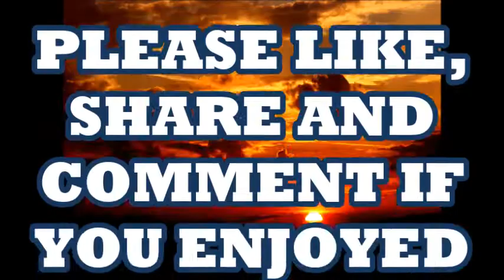FILIPINO WOOD PLANER – KEVIN TAKES A CRACK AT IT - A Glimpse of Simple Life in the Province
Kevin decided he would take a crack at using a handmade Filipino wood planer. The carpenters in the Philippines usually do not have the luxury of using electric tools while out on the job. Many of their tools are handmade to get the job done. The Filipino wood planer is just one of the many handmade tools they use.

They were using the wood planer to finish off the remaining window needed for the kitchen addition. Kevin, Jerry and Chris all took their turns at using the planer as we all looked on and had an enjoyable morning.